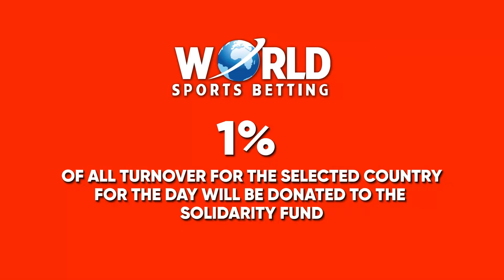Daily Double Up Wheel, Portugal 10 June